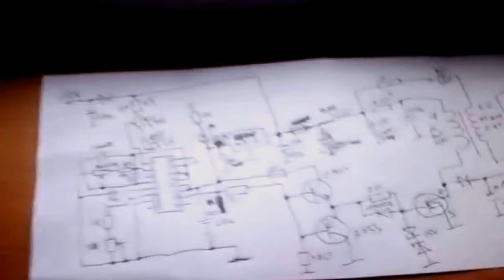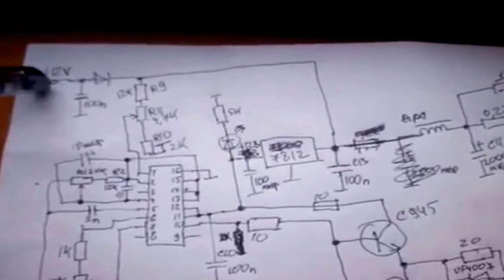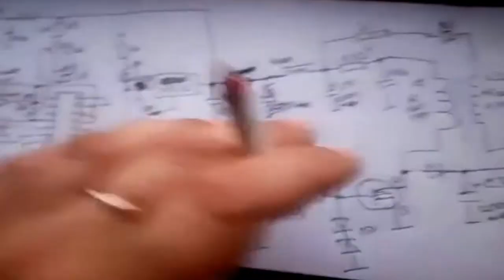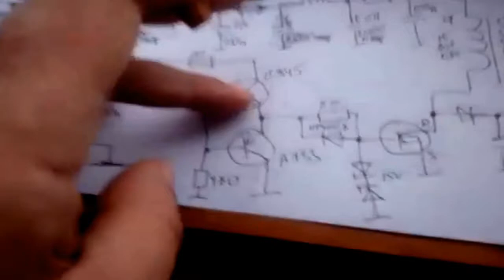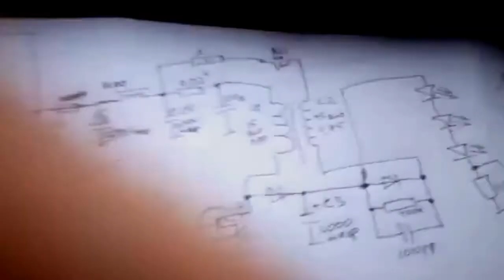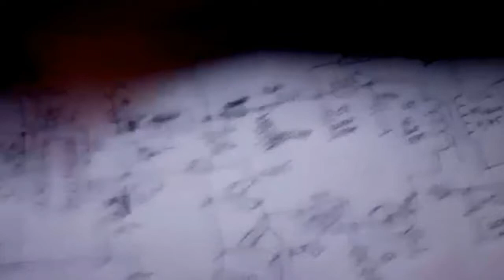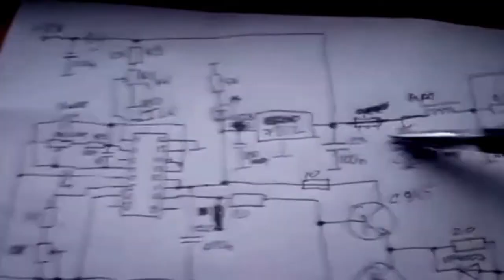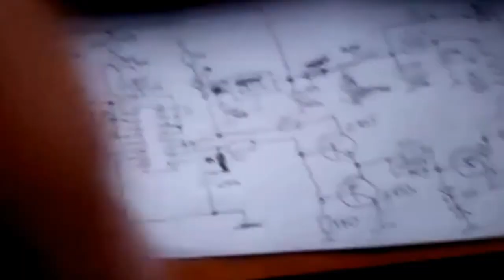Описание по настройке фонарика 30W от Акула0083 = Свободная энергия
Description for setting up a flashlight 30W from Sharks = Free energy
Apraksts par lukturīša 30W regulēšanu no Akula0083 = Brīvā enerģija